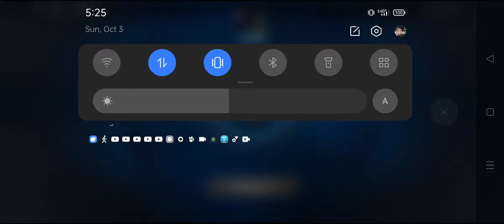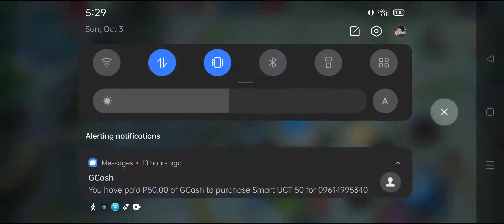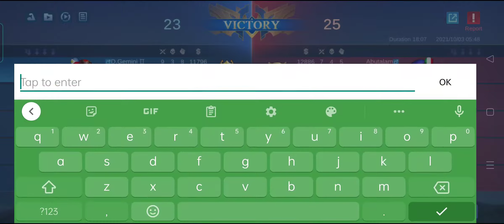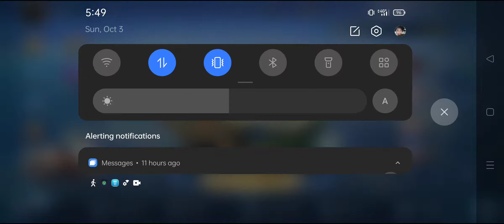Na una yabang, Yan tuloy ang napala! Galit ung Aldog sa X-B ko haha.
Alright, Todo na ito na acquire ko na mga old videos na nagawa ko on October. Sunod sunod na uploads na ito, sikapin ko every 8 hours ey mag upload. Don't curse me if ever I didn't haha, tao parin Kasi ako at maraming burden and things that needed to be done. So Yun na nga kwento ko lang na pag naglalaro o sumasabak sa ano mang laban ay dapat panatiliin lang ang pagiging humble at cool headed para makapag isip ng maayos at makapag counter ng nararapat. Tignan nio Naman kung ano nangyari sa laban na to, inuna pa ng Aldog ang mag yabang kaya sila na talo, pero ma pride ang Walah, hanggang kataposan sinabihan pa akong pala takbo. Yes totoo, pero kasama Yan sa art of war, only losers head forward on the battlefield, without a plan! Alright! Babush!!